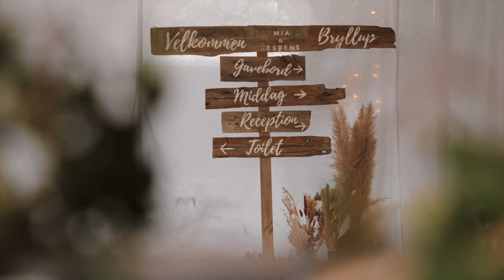Bryllupsvideo - Mia & Esben - Tørning Mølle - 2023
Bryllupsvideo fra Mia & Esbens bryllups d. 29. juli 2023

Lokation : Tørning Mølle

Se mere af hvad jeg tilbyder på millmountain.dk